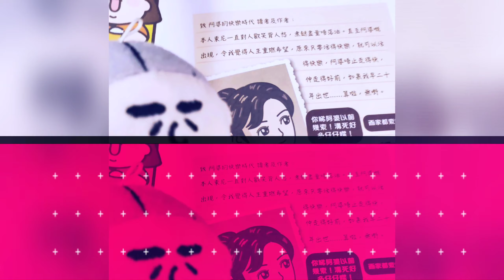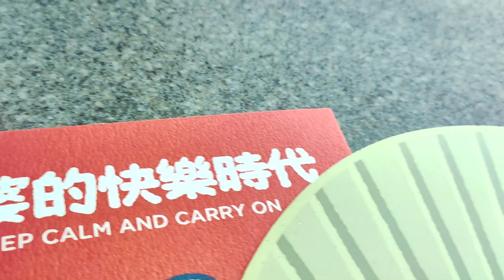阿婆買阿婆@輸錢 🧓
@MollyYee  effect: 電音節拍